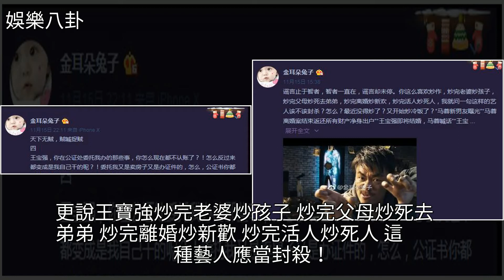馬蓉王寶強又起風波，大喊封殺王寶強，網友怒了！，[娛樂八卦]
馬蓉王寶強又起風波，大喊封殺王寶強 網友怒了！ [娛樂八卦]王寶強,婚姻,明星八卦,娛樂馬蓉王寶強又起風波，大喊封殺王寶強 網友怒了！ [娛樂八卦]王寶強 婚姻 明星八卦 娛樂